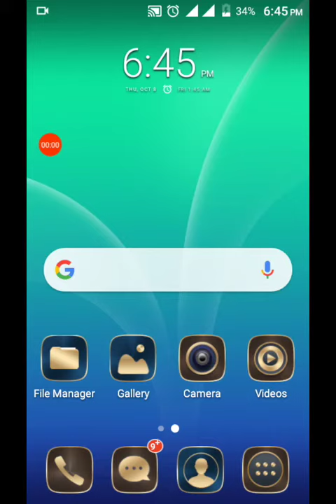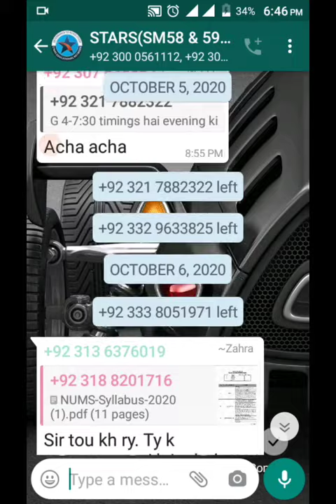How to change what's app background l HIGH TECH VIDEOS